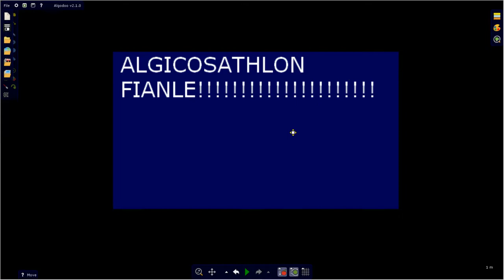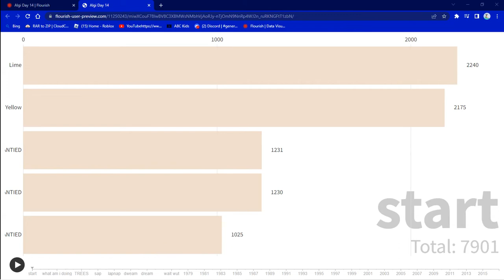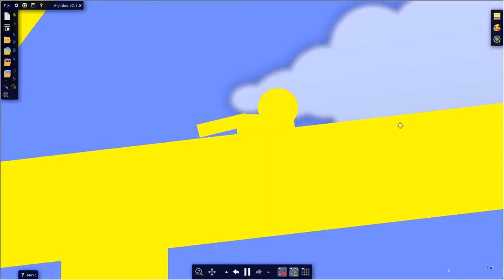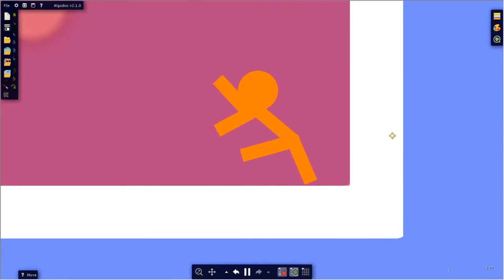Newest Algicosathlon Day 17 - THE FIANLE